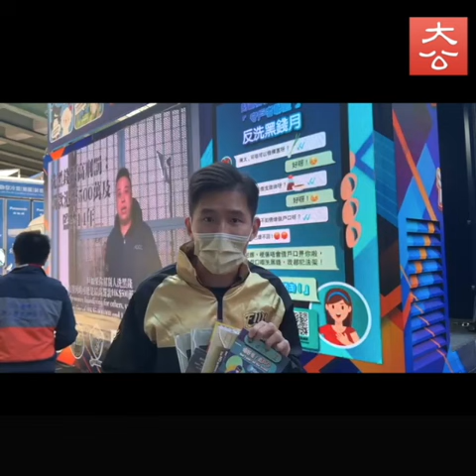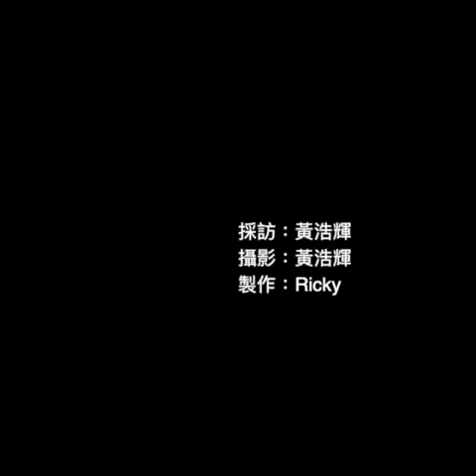守護個人銀行戶口 勿墮洗黑錢陷阱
今年首九個月，警方破獲660宗洗黑錢案，拘捕人數達661人，較去年同期的200多人，升幅超過兩倍，檢控數字亦由53宗增超四成至76宗。2021年11月21日至2021年12月18日為「守戶者聯盟」反洗黑錢月，警方派出一架「守戶者聯盟」宣傳車在不同地區宣傳，以提升公眾及業界人士打擊洗錢及恐怖分子資金籌集的意識。